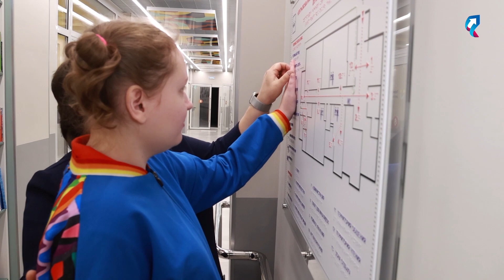Доступная среда. Детскую библиотеку Губкинского адаптировали для детей с ОВЗ